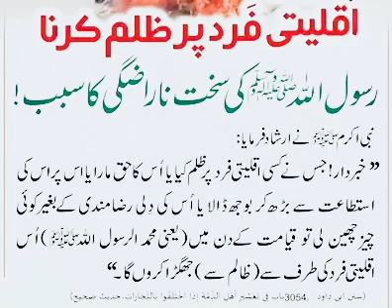Aqlati Fard Pay zulam karnay walo ki saza ? Hadees pak saw